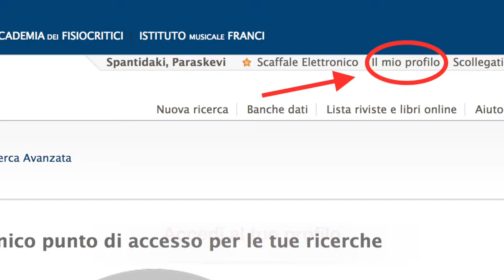Biblioclip – Rinnova un prestito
Il video illustra i passi per rinnovare un prestito già attivo attraverso i servizi on-line delle biblioteche dell’Università di Siena. Video aggiornato al febbraio 2017